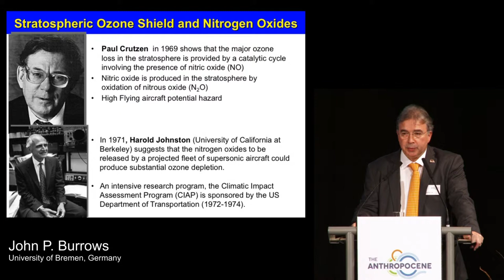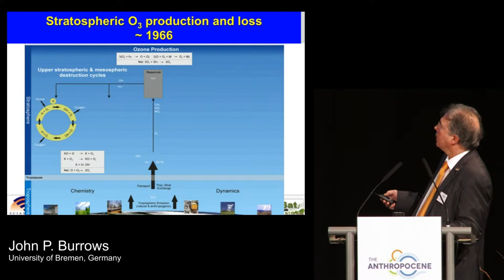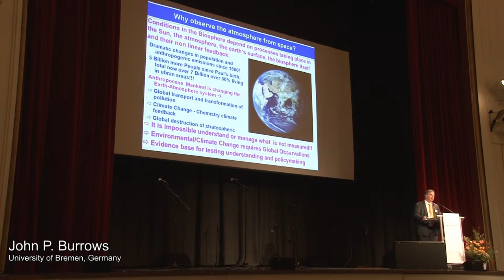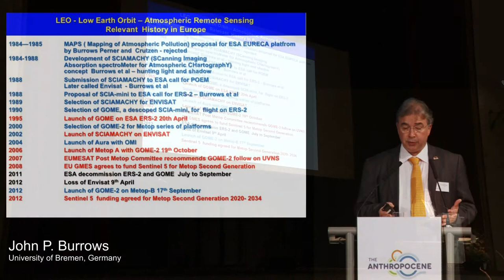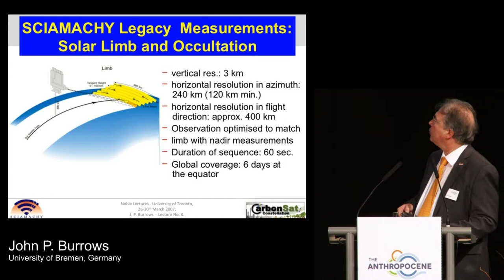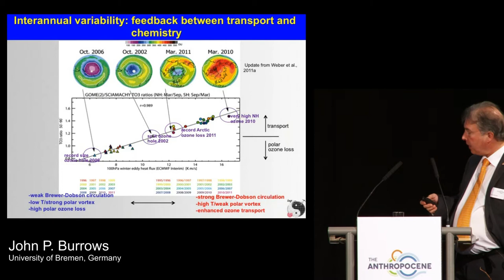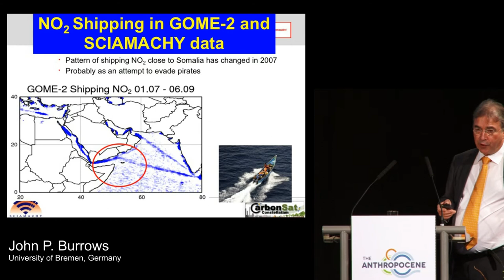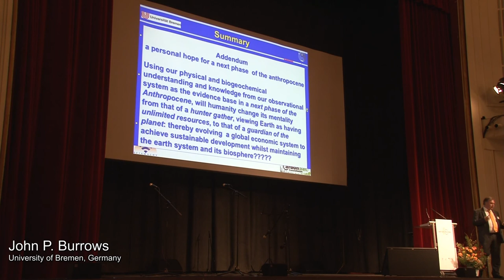Living in and Observing the Anthropocene from Space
Talk of John P. Burrows, University of Bremen, Germany at the Anthropocene Symposium, Mainz, 2 December 2013. The scientific symposium has been organized by the Max Planck Institute for Chemistry in celebration of the 80th birthday of Paul Crutzen, winner of the Nobel Prize for Chemistry in 1995.